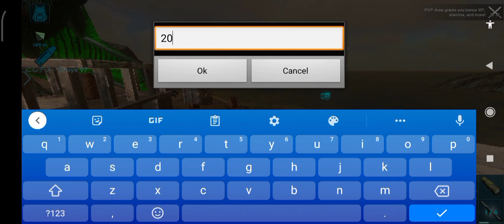Ark Mobile pwxc offical rt spawm Otto and l9 ally 🔥